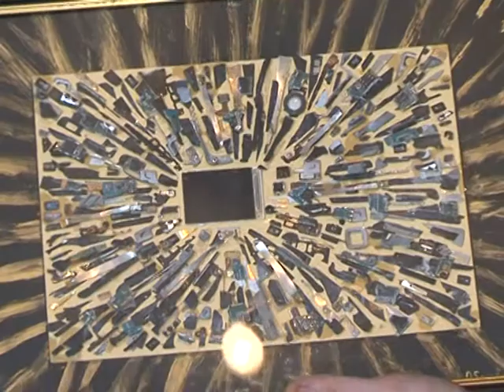Скарби роду - Незвичайні роботи Олега Семціва